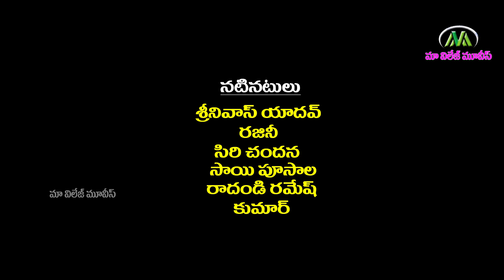ఎతులు గొట్టె గోతిలవడె | ETHULU GOTTE GOTHILAVADE COMEDY SHORT FILM 2022 | maa village movie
# ETHULUGOTTEGOTHILAVADE
LATESTTELUGUSHORTFILM 2022

STORY :: MANESH MUKKERA
CEMERA :: KANAKAM SRIKANTH
EDITING - DI :: BHASKAR AKENA
DIERECTOR :: SAI POOSALA
PRODUCER :: KANIVENI SRINIVAS YADHAV { MPTC } 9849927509